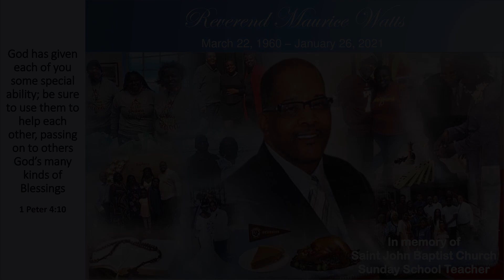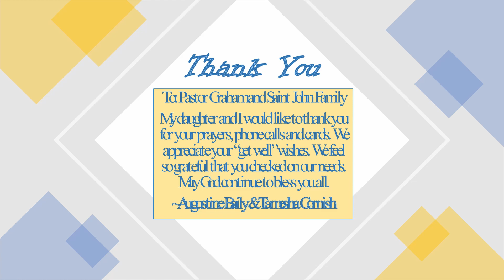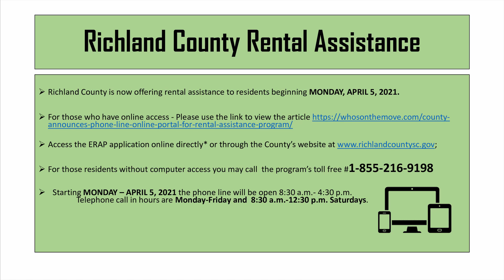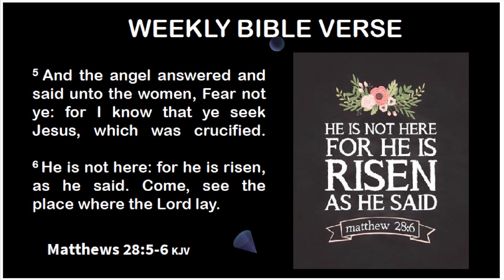Sunday School Easter Program and Announcements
Hope you enjoyed our service.
Sunday School- 9:00am
Church Service- 10:00am
The Saint John Radio Hour on WFMV (96.1)- 6:30pm